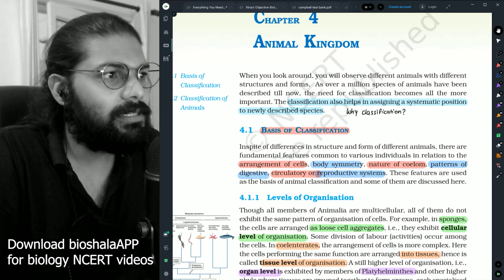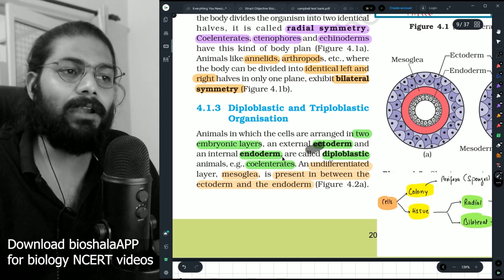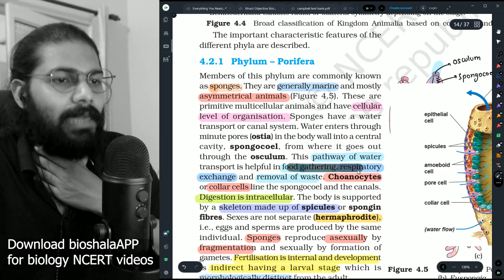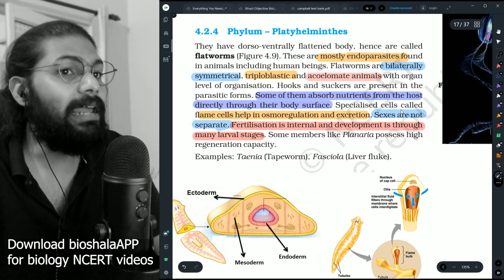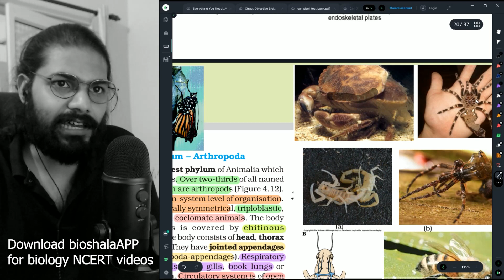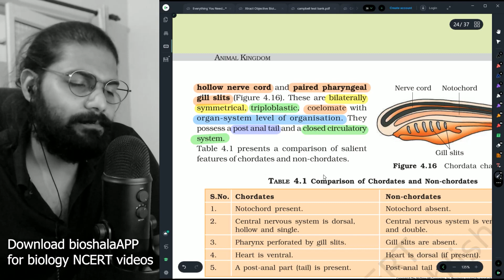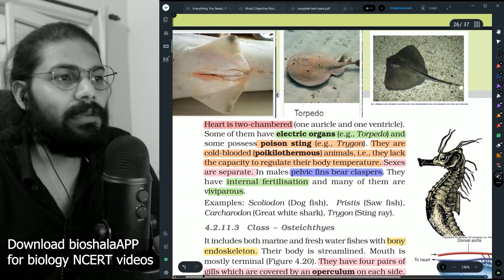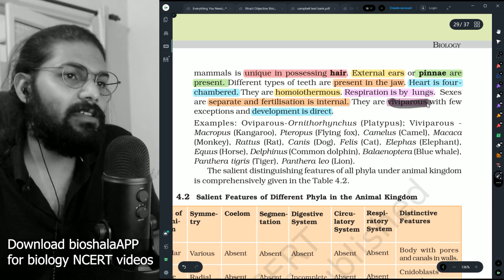11th ch04 Revision (1 chapter 1 day)